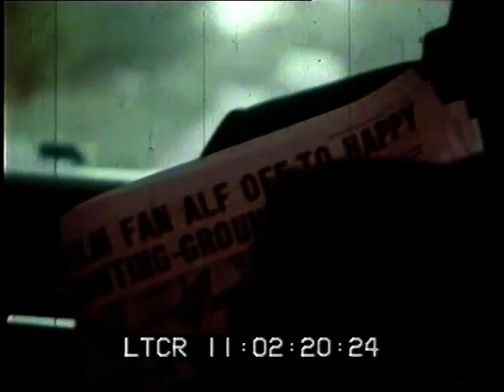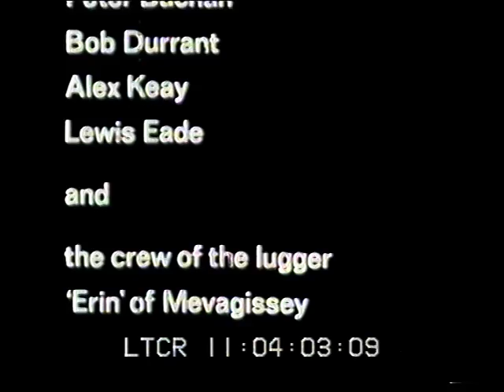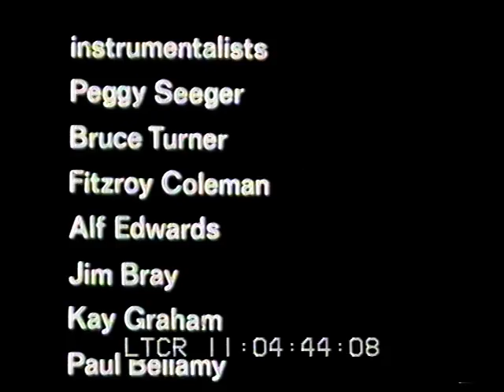The Shoals of Herring - Part 5 of 5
The Shoals of Herring. A documentary film based on a 1950s Radio Ballad called `Singing the Fishing' by Ewan MacColl, Peggy Seeger and Charles Parker, about the rise and decline of the herring industry on the east coast of Scotland and East Anglia. Contemporary footage of the fishermen at work is intercut with interviews and archive photos, clips from John Greirson's DRIFTERS, Harry Watts' NORTH SEA, and Campbell Harper's CALLING HERRING. Traditional folk songs are used throughout.